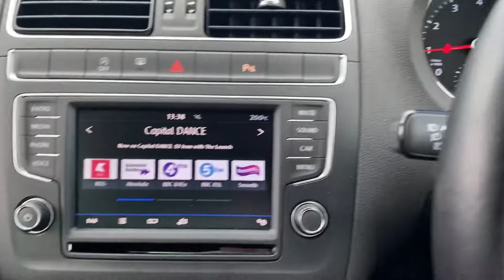GD66FZZ Cockpit demo